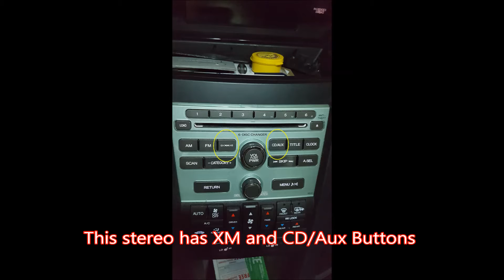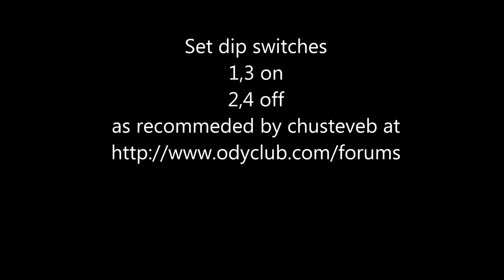USA SPEC BT45 HON3 installed in 2010 Honda Pilot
XM Tuner location